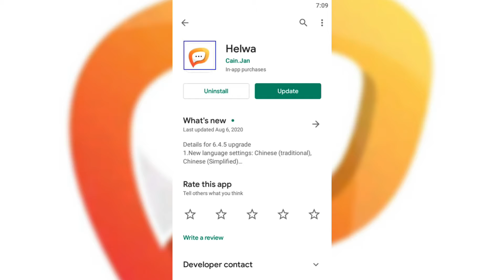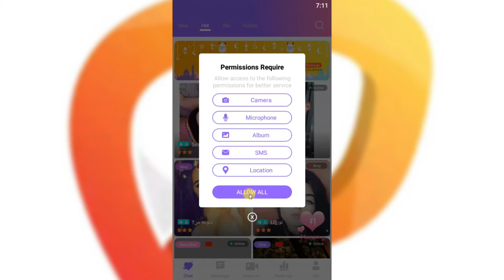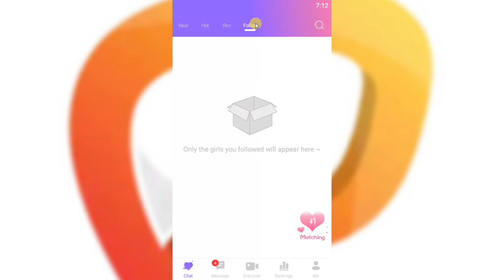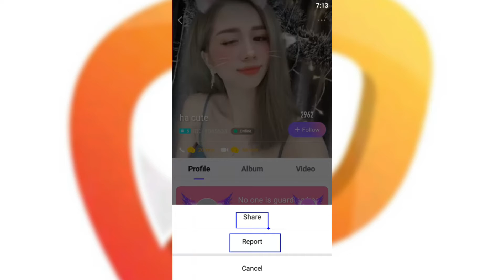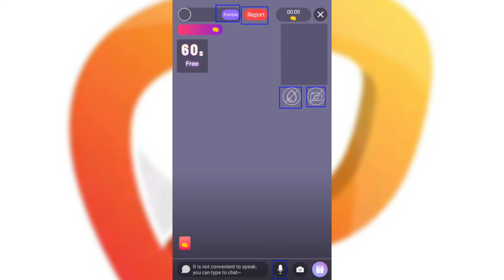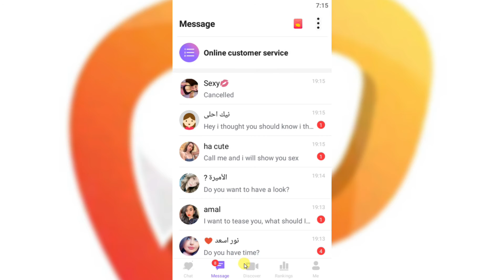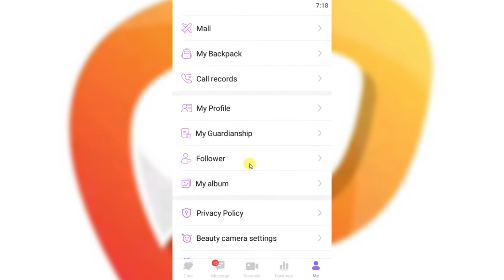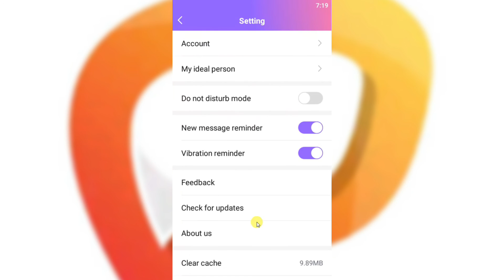Helwa।।Helwa app।।helwa app kaise chalaye।।Helwa app kaise use Kare।।Helwa app real or fake